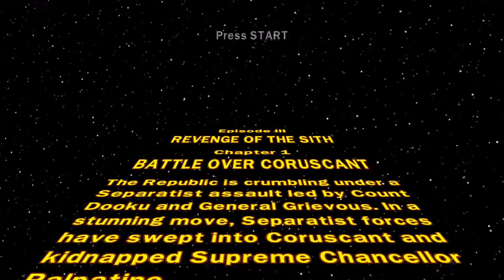Episode III, Chapter 1 - Battle over Coruscant | LEGO Star Wars: The Complete Saga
LEGO Star Wars: The Complete Saga is not a game on the Xbox One, but is a backwards compatible game from Xbox 360, so I am playing it on Xbox One. Whether you're new to original LEGO games or here for nostalgia, you'll enjoy the video either way.

This level was first featured in LEGO Star Wars: The Videogame.

Part of Revenge of the Sith
Characters: None
Vehicles/Mounts: Jedi Starfighter (Yellow), Jedi Starfighter (Red)
Enemies: Vulture Droid, Droid Tri-fighter, CIS Cruisers
Allies: Clone Arcfighter
Location: Over Courscant